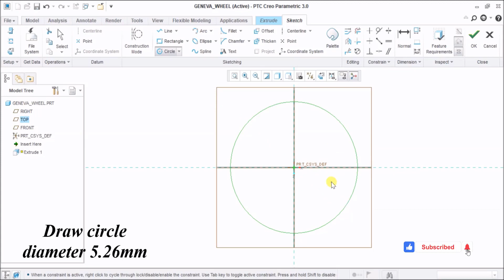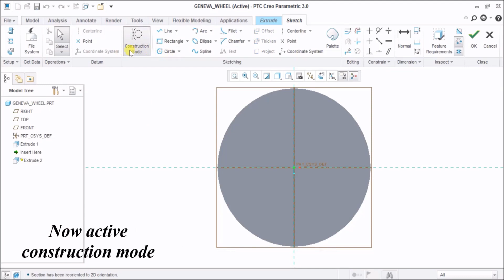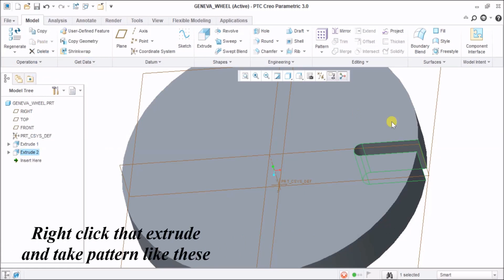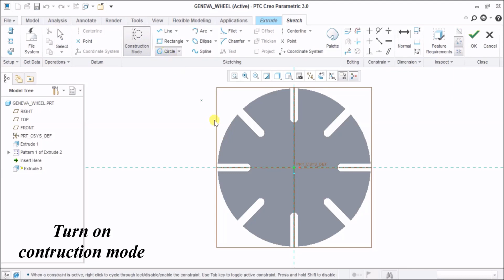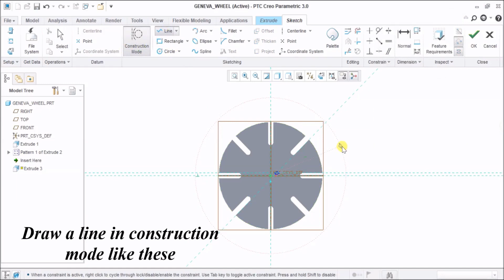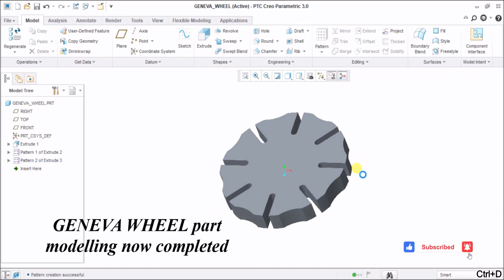| GENEVA WHEEL PART MODELLING | Creo tutorial | CADD TAMIL - கேட் தமிழ் |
Hi and hello everyone...
Now in this video about. I'll teach how to design GENEVA WHEEL in PTC - Creo parametric 3.0 in simple method.